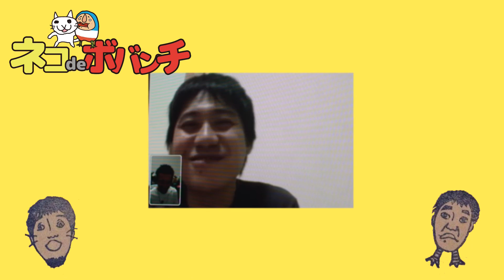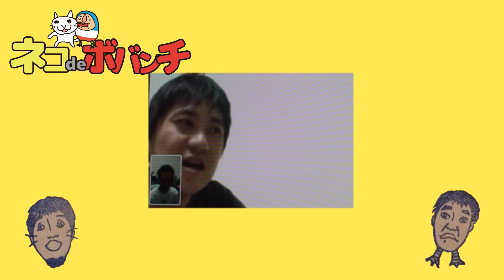ネコdeボバンチ ＃36 やすりでやする？ キモい日本語を語る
なんだか気持ち悪い日本語ってありますよね。
新しく生み出される言葉がなじむのかなじまないのか、きもいのかきもくないのか判定します。